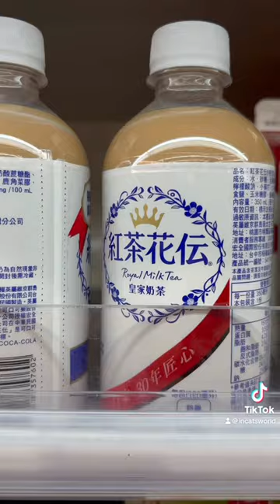Throwback from Taiwan!